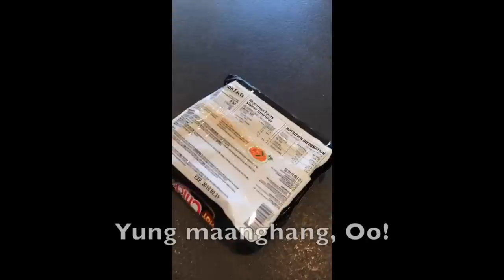FUNNIEST SAMYANG CHALLENGE EVER (TAGALOG SUB)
Nagustuhan niyo ba tong video challenge na to mga kaanakan? Sobrang late na siguro ito pero sinimulan ko ksi sa original flavor. Try ko din ung iba siguro later! :)

Leave a comment for challenge suggestions kakaanakan!:)